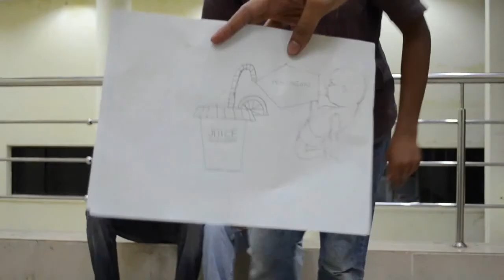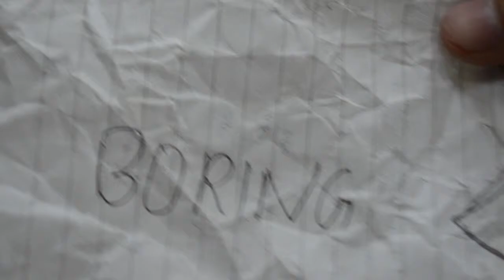Spectra Farewell'13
A video composed of 8 short clips pertaining to the people in the passout batch of 2013 from IIT Kharagpur who were members of Spectra, The Fine Arts & Design group of IIT Kharagpur. This was meant as a farewell souvenir and was thoroughly enjoyed by them.